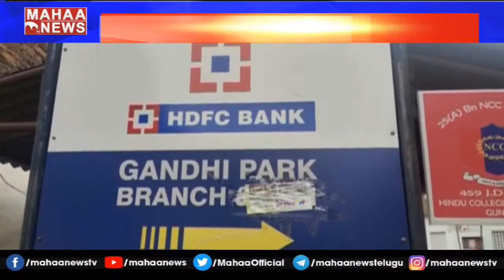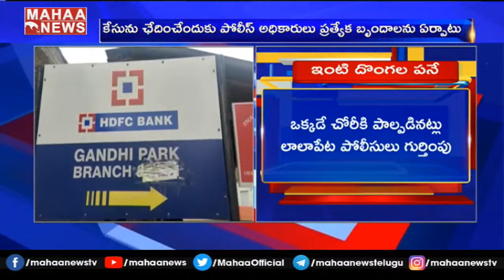HDFC బ్యాంక్ లో చోరీ... 25 లక్షలు చోరీ చేసిన దొంగలు : HDFC Bank Robbery In Guntur | Mahaa News